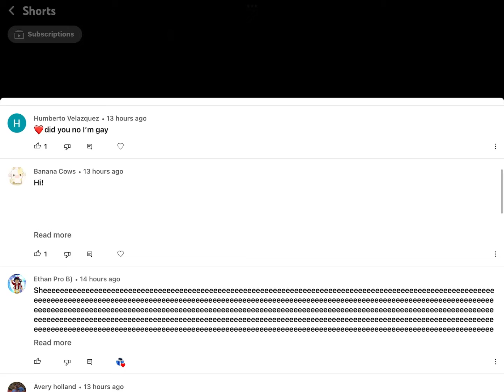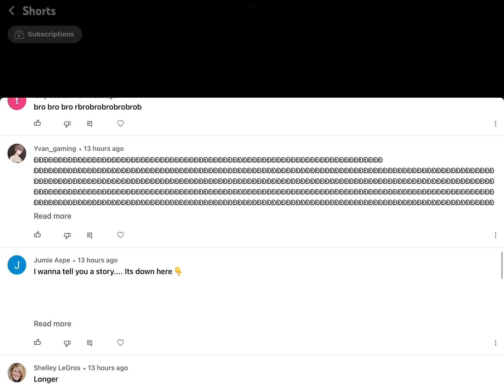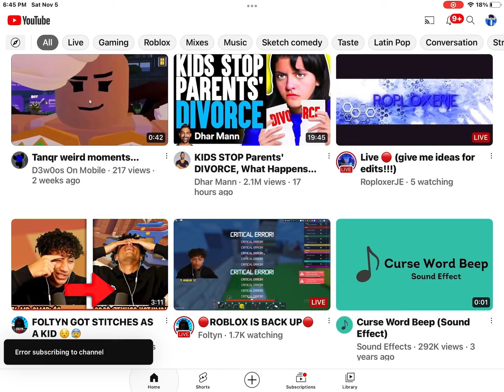Reading my comments￼s￼ for 50 subs